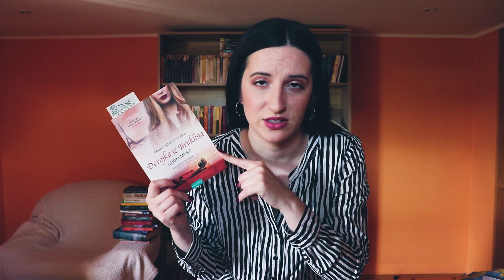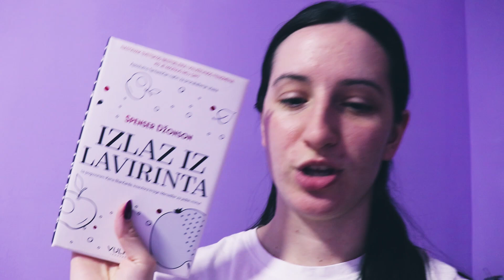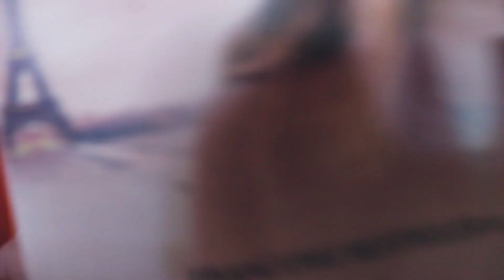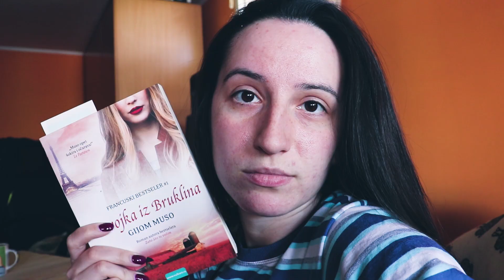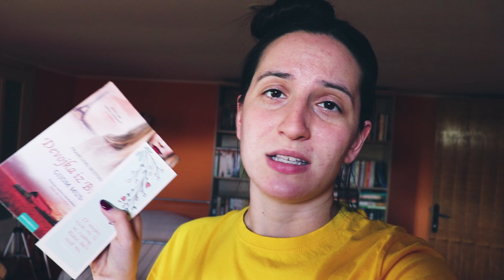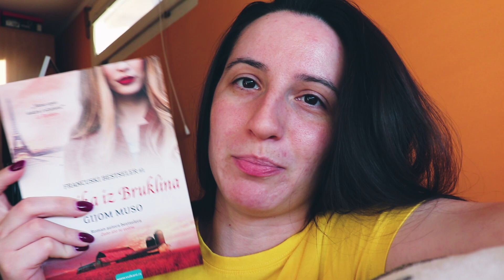Čitalački vlog #32 | Gijom Muso | Devojka iz Bruklina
U ovom čitalačkom vlogu štivo idealno za leto. Sumirala sam svoje utiske sasvim ukratko, nije da sam imala mnogo podsticaja da vam pričam o bilo čemu drugom, nisam previše razmišljala nego se prepustila čitanju, zato govorim da je idealno za plažu. Pišite vaše utiske u komentarima da ćaskamo o knjigama Gijoma Musoa, naročito o knjizi Devojka iz Bruklina.

Jeste li gledali početak serijala Putujte s Dorom?